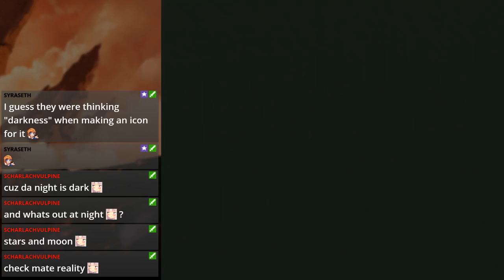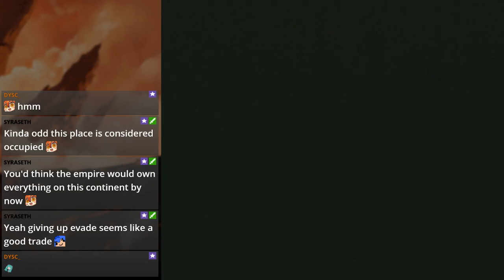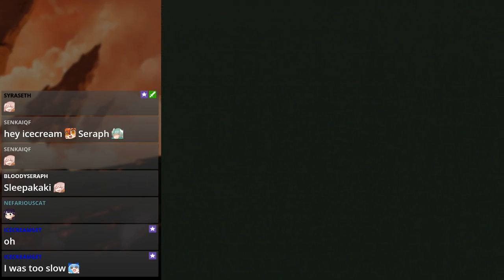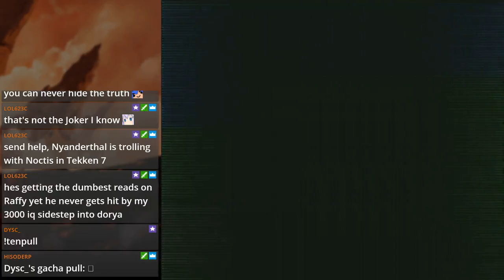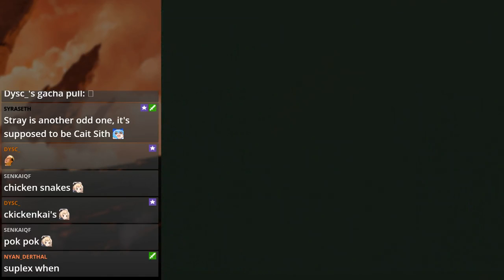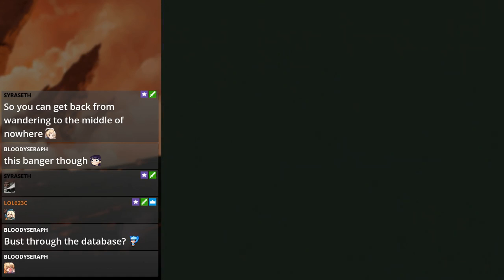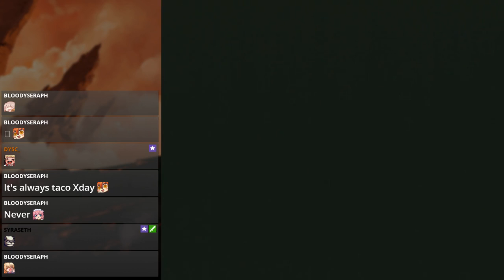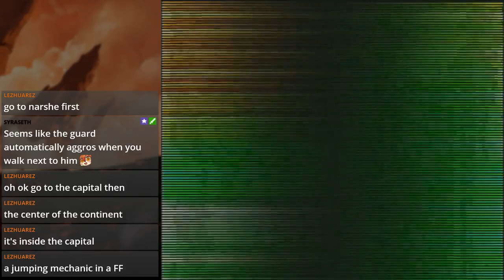Final Fantasy VI (PS1) Part 16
(Again, sorry for export delays if anyone watches these, but a mix of forgetfulness and IRL things set me behind on exports.)

So on top of playing Devil May Cry V, I wouldn't want to slow down even more on the FF Marathon (which has been going at a snail's pace).

I originally played FF6 on emulator a long time ago, but once I got to the World of Ruin, I had to put the game down for a time and got the good ol' RPG amnesia going on. So, I had no clue what to do and just dropped it long ago.

Now that we're here, let's try to get through the game all the way this time! Since it has been several years, my knowledge of FF6 might be a bit spotty and completely blind once I get to the World of Ruin or so.